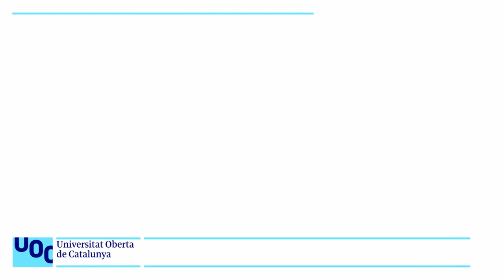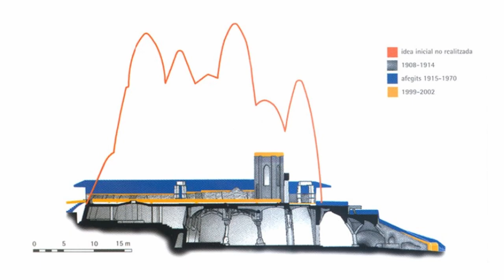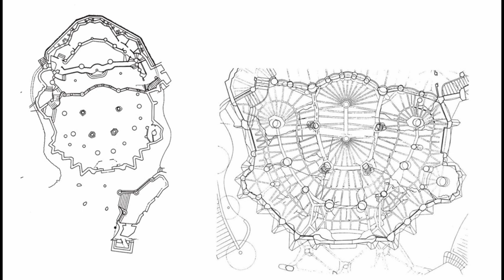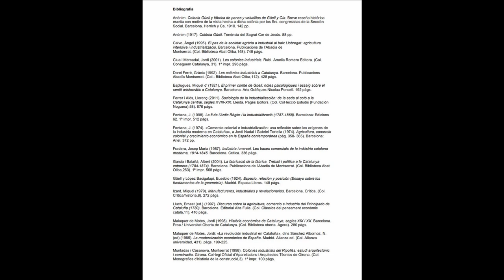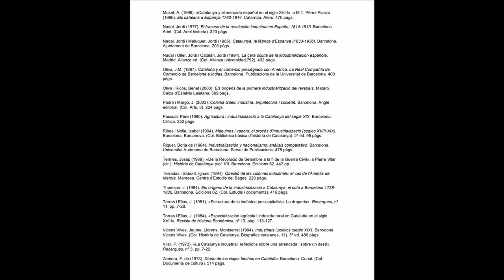40. Modernisme: Gaudí: cripta de la colònia Güell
Una breu introducció i descripció de la cripta de la colònia Güell de Gaudí. Forma part d'un resum d'Història de l'Art i d'una primera aproximació a l'anàlisi d'obres d'art.
Es pot accedir a un estudi més aprofundit a